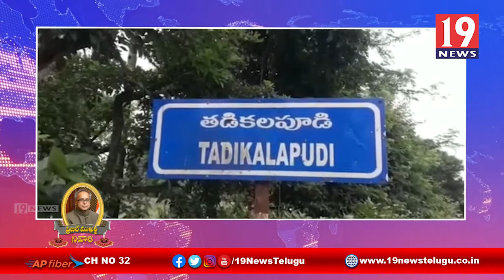గోద్రెజ్ కంపెనీ యాజమాన్యం పై ఆందోళన చేపట్టిన రైతులు -పశ్చిమ గోదావరి జిల్లా